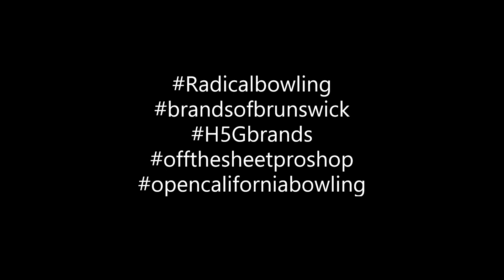Radical Bonus Pearl